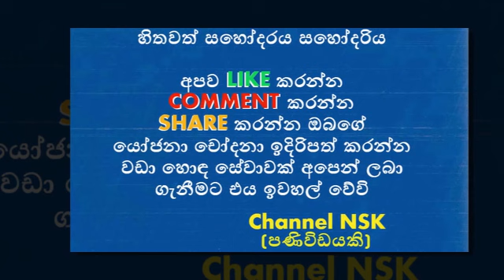ලොව හොඳම කායවර්ධන තරඟයට යන ලූෂන් පුශ්පරාජ්ට පෙත්සමක් තරඟය වලක්වන්න ලංකාවෙන්ම බොරු චෝදනා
Lucian pushparaj

ඇඳුම් හොරකමට තිත උදාරි පොලිසියට
අඩි 40ක රංගල ස්වභාවික නාන තටාකයේ දිය නෑමට ගිය තරුණයා මරුට
නිළි ආක්ෂා සුදාරි ගණිකා වෘත්තියේ නියැලෙමින් සිටියදී පොලිස් අත්අඩංගුවට
සෞදියේ රජ කුමරිය ශ්‍රී ලංකිකක දරුවන් ලිංගික සේවා සපයන බව කරන හෙලිදරවුව
8ට වසක් නවසීලන්තයේ සිට කරුම ලෙඩක් නිසා පිටුවල් කෙරුණු ශ්‍රීලාංකික පවුල
8ට වසක් නවසීලන්තයේ සිට කරුම ලෙඩක් නිසා පිටුවල් කෙරුණු ශ්‍රීලාංකික පවුල
8ට වසක් නවසීලන්තයේ සිට කරුම ලෙඩක් නිසා පිටුවල් කෙරුණු ශ්‍රීලාංකික පවුල
8ට වසක් නවසීලන්තයේ සිට කරුම ලෙඩක් නිසා පිටුවල් කෙරුණු ශ්‍රීලාංකික පවුල
8ට වසක් නවසීලන්තයේ සිට කරුම ලෙඩක් නිසා පිටුවල් කෙරුණු ශ්‍රීලාංකික පවුල
අතුල සමිතා ආයෙත් එකට
කරාපිටියට පිළිකා රෝහලක් හදන්න නර්ථනයේ යෙදෙන ඩොක්ටර් උදුම්බරා
8ට වසක් නවසීලන්තයේ සිට කරුම ලෙඩක් නිසා පිටුවල් කෙරුණු ශ්‍රීලාංකික පවුල
8ට වසක් නවසීලන්තයේ සිට කරුම ලෙඩක් නිසා පිටුවල් කෙරුණු ශ්‍රීලාංකික පවුල
8ට වසක් නවසීලන්තයේ සිට කරුම ලෙඩක් නිසා පිටුවල් කෙරුණු ශ්‍රීලාංකික පවුල
8ට වසක් නවසීලන්තයේ සිට කරුම ලෙඩක් නිසා පිටුවල් කෙරුණු ශ්‍රීලාංකික පවුල
8ට වසක් නවසීලන්තයේ සිට කරුම ලෙඩක් නිසා පිටුවල් කෙරුණු ශ්‍රීලාංකික පවුල
හෙලිදරවුව
8ට වසක් නවසීලන්තයේ සිට කරුම ලෙඩක් නිසා පිටුවල් කෙරුණු ශ්‍රීලාංකික පවුල
8ට වසක් නවසීලන්තයේ සිට කරුම ලෙඩක් නිසා පිටුවල් කෙරුණු ශ්‍රීලාංකික පවුල
8ට වසක් නවසීලන්තයේ සිට කරුම ලෙඩක් නිසා පිටුවල් කෙරුණු ශ්‍රීලාංකික පවුල
8ට වසක් නවසීලන්තයේ සිට කරුම ලෙඩක් නිසා පිටුවල් කෙරුණු ශ්‍රීලාංකික පවුල
8ට වසක් නවසීලන්තයේ සිට කරුම ලෙඩක් නිසා පිටුවල් කෙරුණු ශ්‍රීලාංකික පවුල